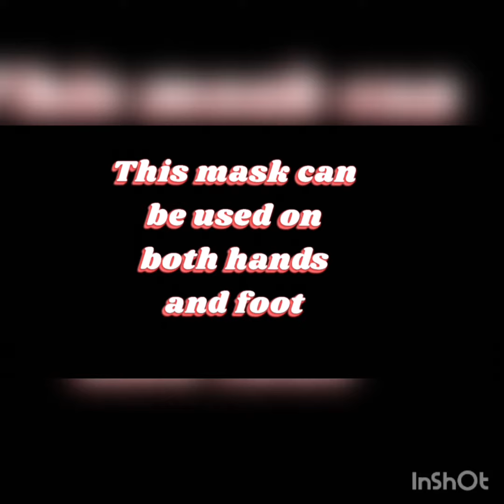Hands And Foots Mask Mini Vlog